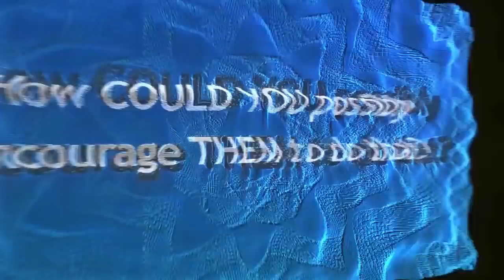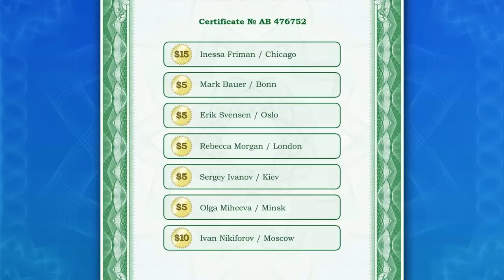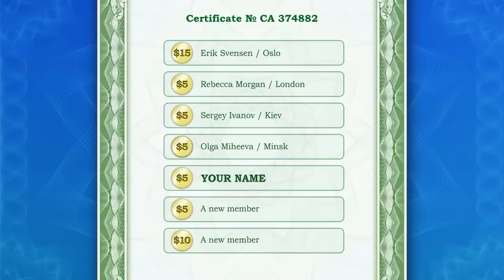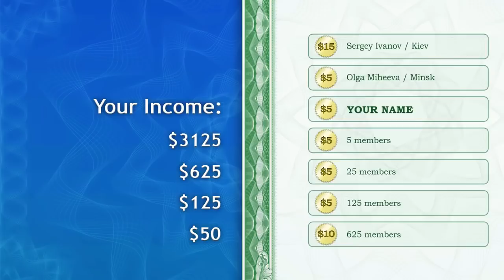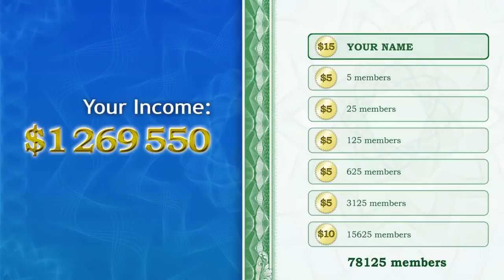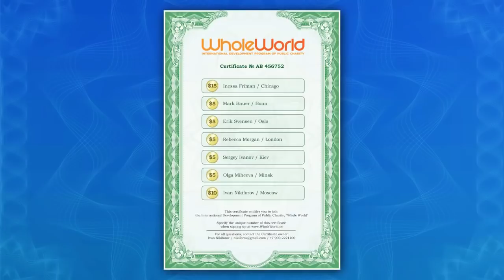WHOLE WORLD HOW IT WORKS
1.
2. Activate your account
To activate your account, you need to pay $5
for the account servicing.
Right after the payment has been received,
your account will be activated automatically
3. Link the purse
All transfers within the WholeWorld system
are automatically made by means of international
payment services.
4. Provide some financial aid

To do so, make a payment in the amount
of $100 using the offered methods.

Then the system will automatically perform
the financial aid transactions on your behalf
and you will be given the status of "BUSINESS"